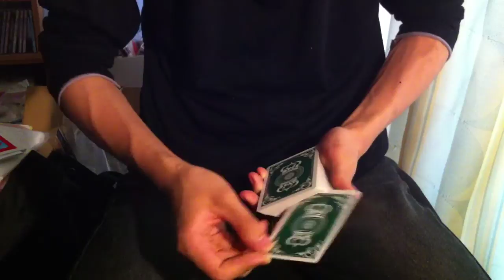Ambitious Card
This is my version of "ambitious card".